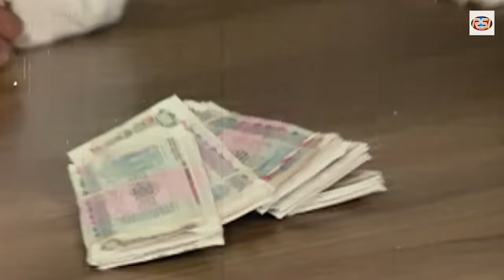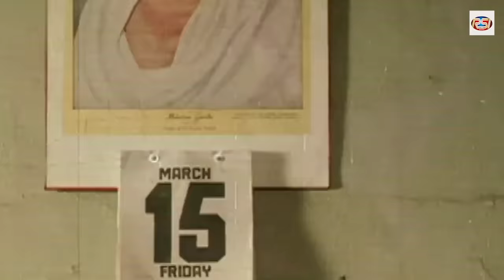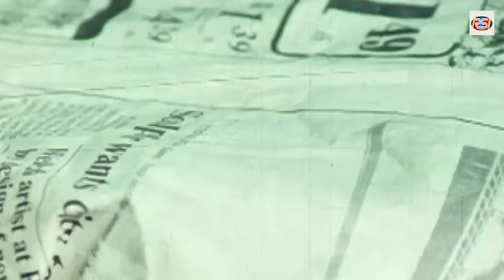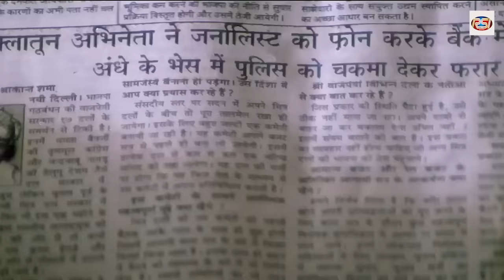पुलिस इंस्पेक्टर ने अपने मंत्री को फोन पर दी गाली - मिथुन और नाना पाटेकर की जबदस्त मूवी सीन्स Action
🎥 Movie  Credits :
Rukhsat
Starring : Mithun Chakraborty, Anuradha Patel, Marc Zuber, Pradeep Kumar, Rohini Hattangadi and Amrish Puri.
Director: Simi Garewal
Producer: Philip Cherian

✔️Synopsis :
Sapna and Arjun fall in love but are separated by Sapna's father who gets her married to Gautam. Years later, she meets Arjun, unaware that he has been hired to kill Gautam.

Credits:
Directed by N. Chandra
Written by N. Chandra, Kamlesh Pandey(dialogues)
Story by N. Chandra
Produced by Jayashri N. Chandra, N. Chandra
Starring Nana Patekar, Madhuri Dixit, Mukul Dev, Ramya Krishnan, Johnny Lever, Suhas Joshi, Jagdeep, Sanjay Mishra, Parikshit Sahni, Shivaji Satam & Tej Sapru
Edited by Prashant Khedekar, Vinod Nayak

Story:
This story revolves around Malhar Gopaldas Agnihotri, an out-of-work actor, poor, and dependent on his father, who is heading for retirement. Malhar knows that he can act, very well indeed, all he needs is some encouragement and some money. He gets neither. His father is abusive and even gets physical with him openly in front of all the neighbours, and even the neighborhood. Malhar loves a young lady named Apoorva Choudhury, but his affections are misapplied, as Apoorva only regards him as a friend, and she loves Nihal Joshi, a Police Inspector. Frustrated at the lack of love and encouragement, Malhar takes recourse in an exercise, an exercise that will put him in direct confrontation with the law, as it starts with murder.

Label: RSI Music World